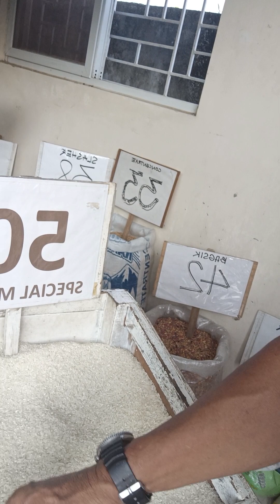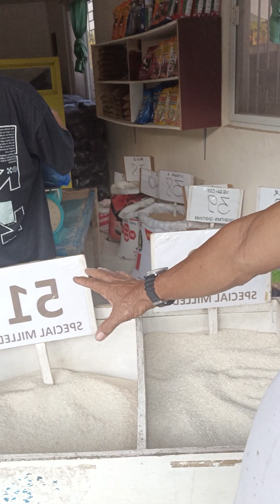ito yun buhay na ma isa sikap lang tayu dadating din ang araw mo